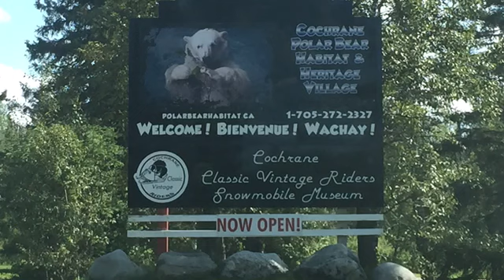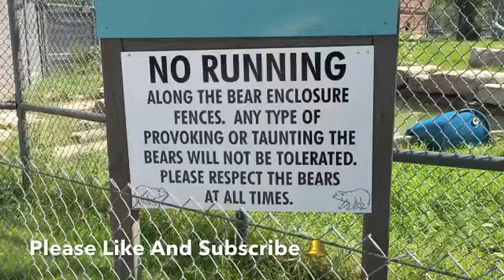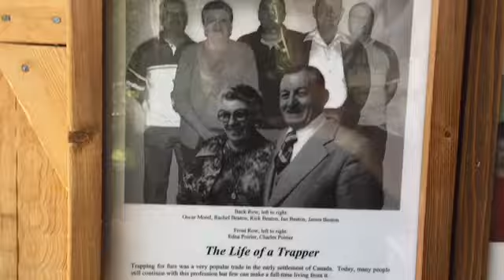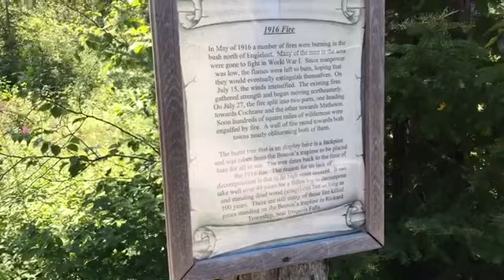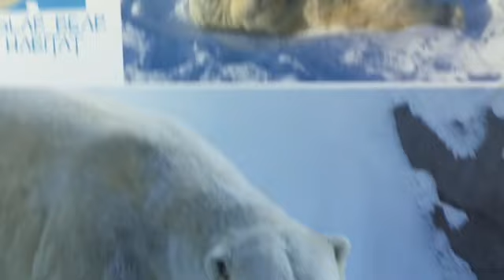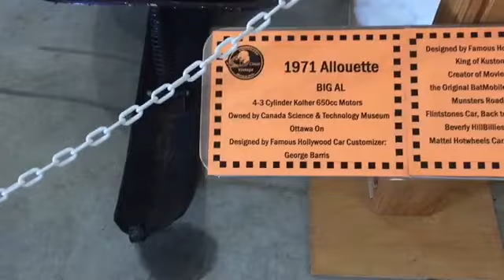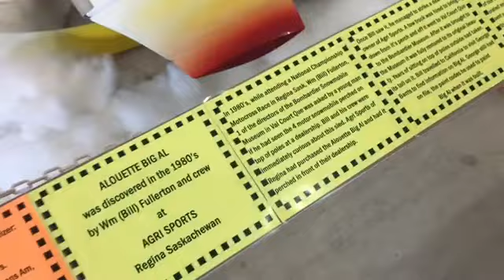The Canadian Polar Bear Habitat In Cochrane, Ontario is one of the coolest spots ever!!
Yep, Cochrane Ontario has the Canadian Polar Bear Habitat… And what a polar bear rescue it is… One of the few things I won’t forget

Canadian Polar Bear Habitat
1 Drury Park Road
Cochrane, Ontario
P0L 1C0
Canada

If you like fishing, check out my friends website to get you some baits...

Introduction music done by Scott for Ghetto Van Adventures… he is simply amazing

BigDaddyDishrags

You can also send fan mail to us at:
GVA
Brighton, Ontario
K0K 1H0